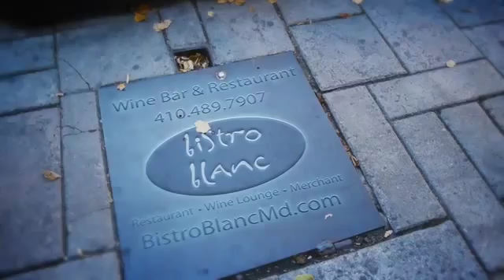Restaurant and Wine Bar in Howard Country Maryland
Address: 3800 Ten Oaks Road,
Glenelg, Maryland, 21737
Bistro Blanc Offers Spirits and Fun This Summer in Glenelg Area